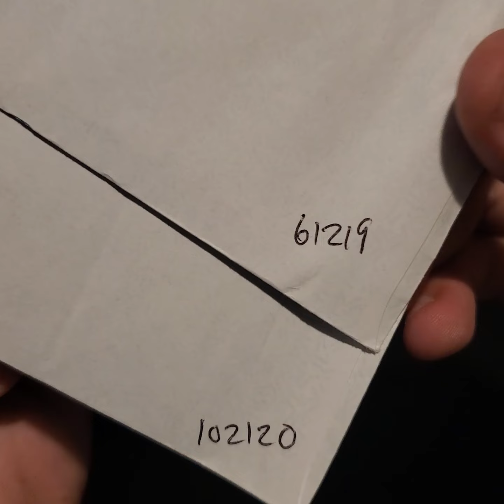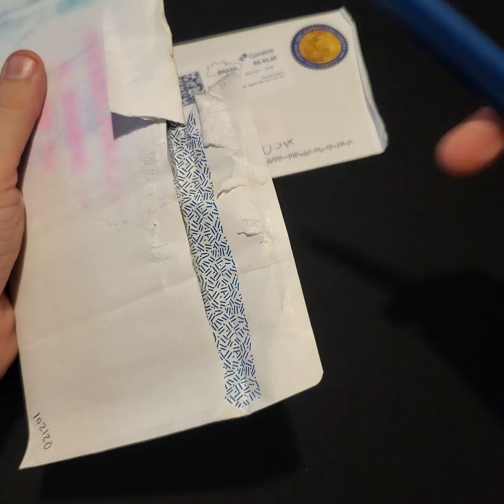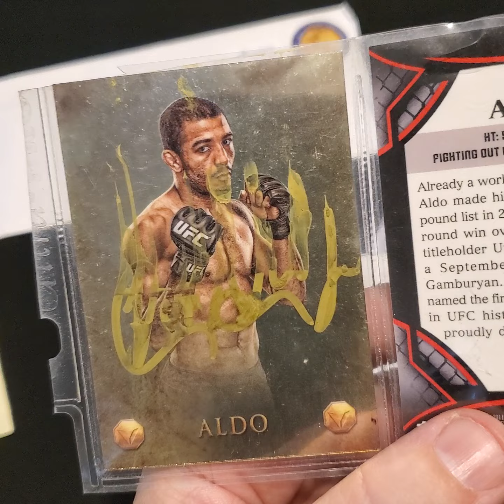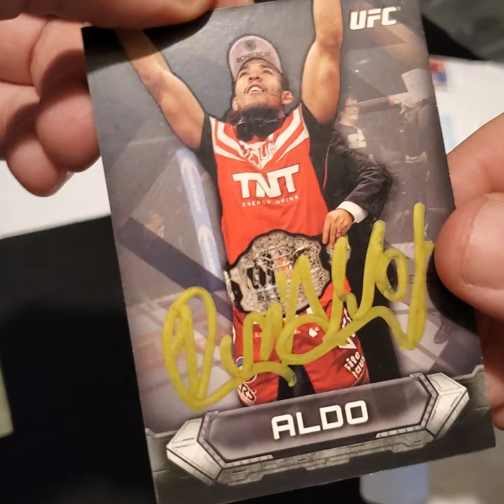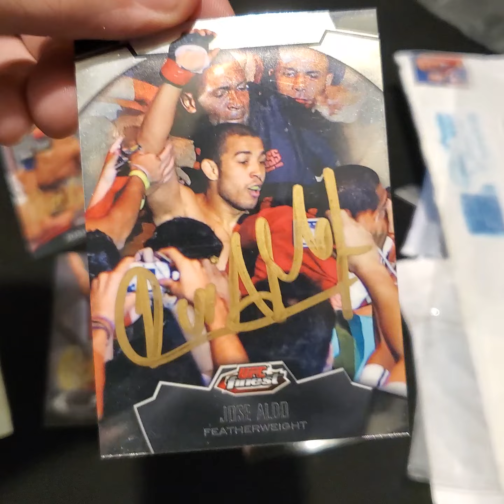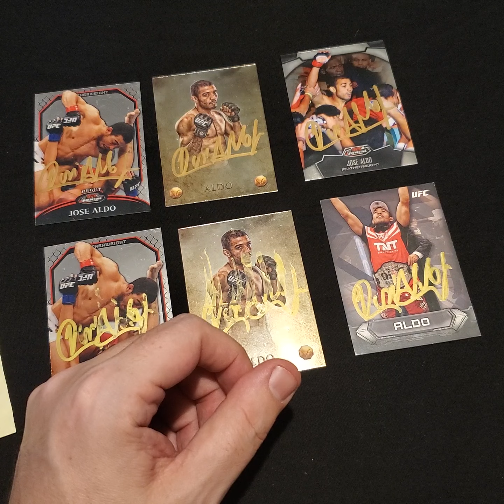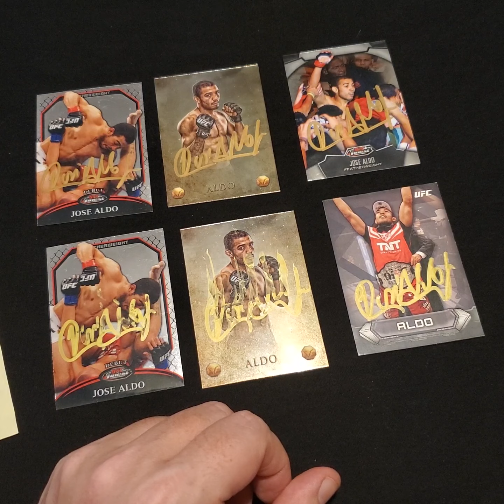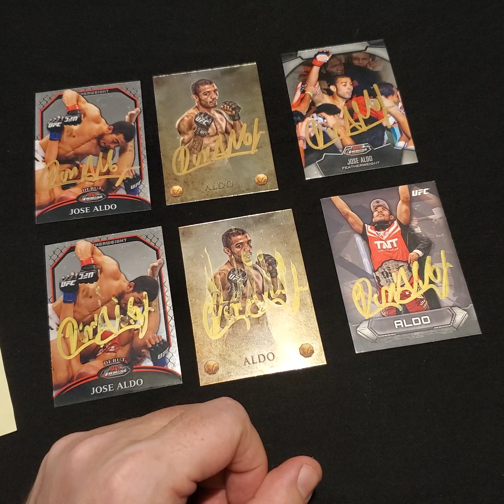The Return!......plus a TTM Return from a UFC Hall of Famer!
Drop me a line n Twitter @MasterTrifecta